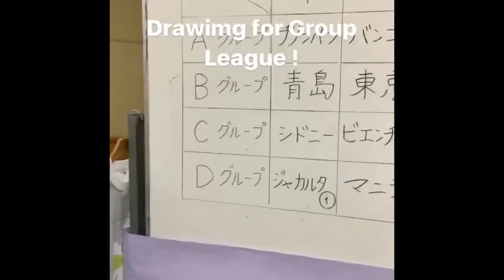Football Journey 005 : F-Asia Drawing Party, 東南アジアサッカーの風 17Nov17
東南アジアに在住の日本人を対象としたフットサル大会。日本人アジア草フットサルチームが集う東南アジア最大のフットサルイベント。その前夜祭風景を。The biggest futsal tournament among Japanese community in South East Asia. We had drawing party before tournament.

Tai 'Lastmore' Saito 斉藤泰一郎